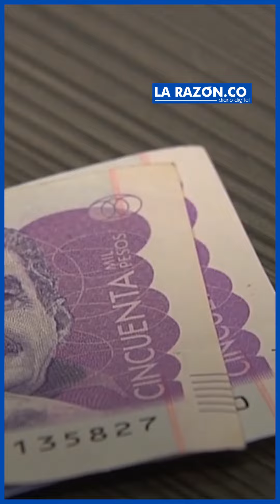Inflación disparada en 2022 es atribuida a alimentos, restaurantes y productos de aseo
El jabón corporal y el de vajillas también tuvo un incremento debido al elevado costo de los insumos de los materiales de empaques.

¡Siempre Informando! 📢/